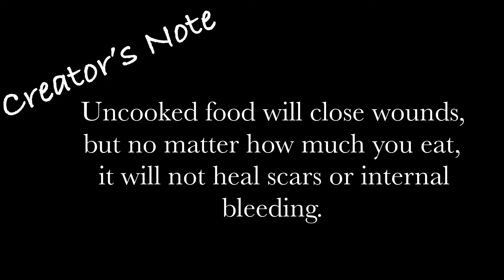Tommy Confronts Ranboo|| Episode 6 || Possession AU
Secrets get revealed and new problems arise. The main question now is how will the situation be handled?

All music is from KineMaster.